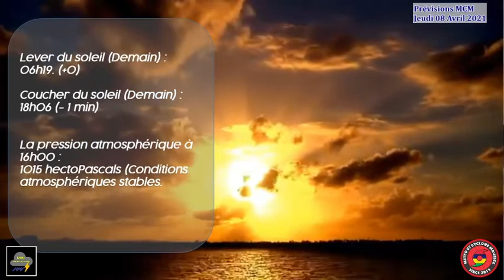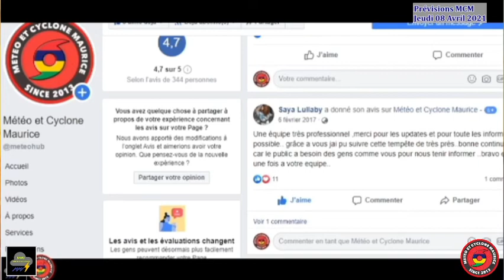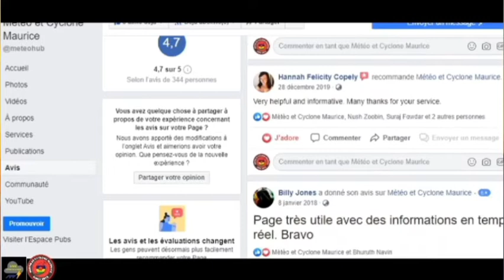Prévisions de l’équipe MCM pour le Jeudi 08 Avril 2021 + Prévisions d’activités cycloniques: Maurice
Retrouvez nos prévisions en vidéo chaque soir, du lundi au vendredi, sur notre chaine Youtube.

Météo et Cyclone Maurice n’est pas relié à la station météo de Vacoas qui est la seule agence officielle de météorologie à Maurice.

Météo et Cyclone Maurice,
MCM Team !
Présent et fiable depuis 2013 !